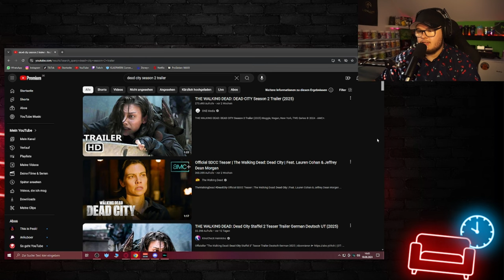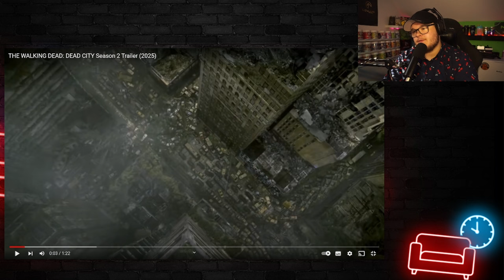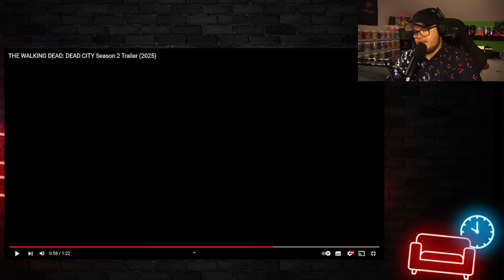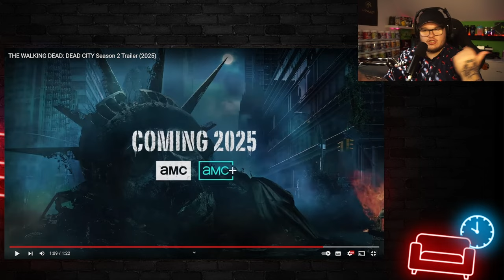Was erwartet und in DEAD CITY Staffel 2? - The Walking Dead Trailer-News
Was erwartet und in DEAD CITY Staffel 2? Diese Frage wurde uns auf der San Diego Comic Con beantwortet und gleich dabei gab es auch einen Trailer. Was wir im Trailer zu sehen bekommen, was meine Meinung zu verschiedenen Scenen ist und was es alles für Infos zu Dead City Staffel 2 gibt, erfahrt ihr in diesem Video.
Wenn DIR das Video gefallen hat und du dich auch für die Themen Serien und Filme interessierst, dann lass doch gerne ein Abo da damit du kein Video mehr verpasst.